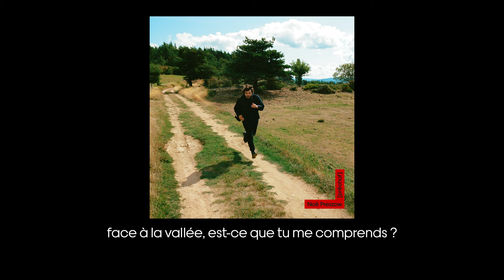Noé Preszow - À force (lyrics video)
Noé Preszow

chanson écrite par Noé Preszow
composée par Noé Preszow & Ambroise Willaume "Sage"
arrangée & réalisée par Noé Preszow, Romain Descampe & Egil « Ziggy » Franzen
mixée par Romain Descampe & Egil « Ziggy » Franzen
masterisée par Eric Chevet (Masterdisk Europe)